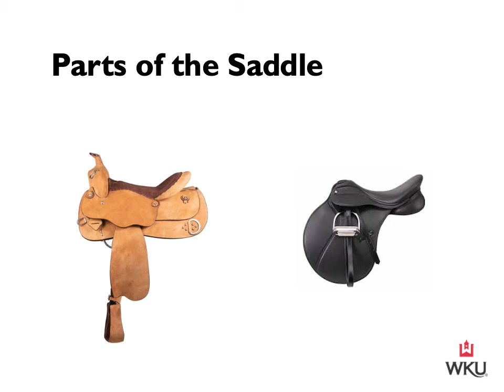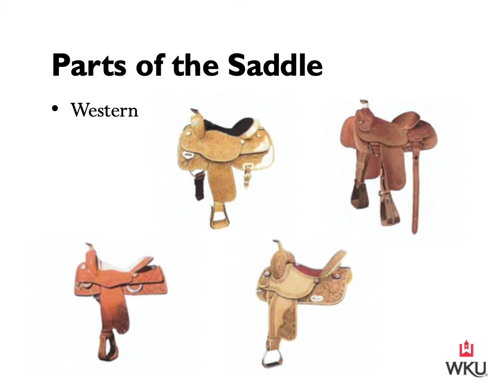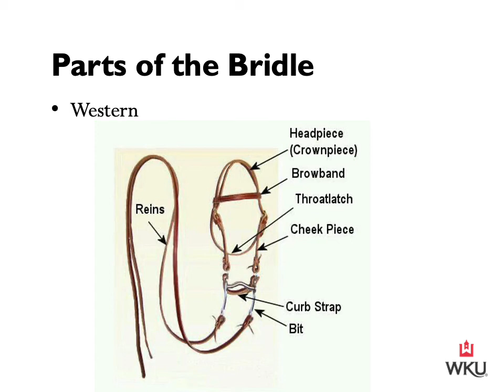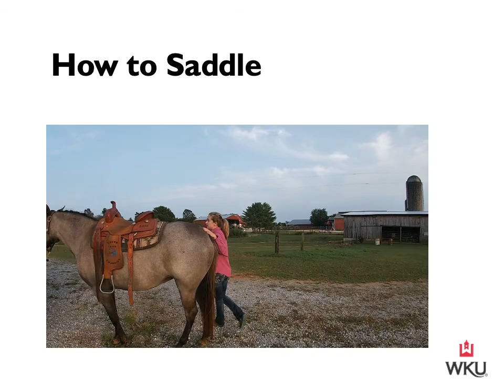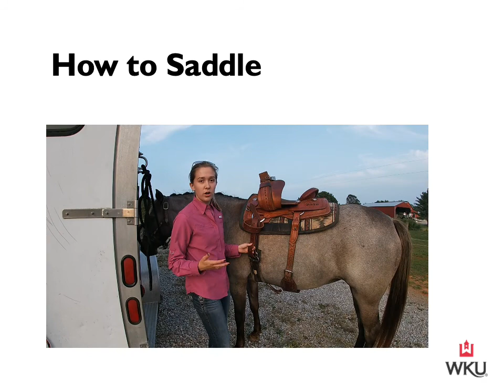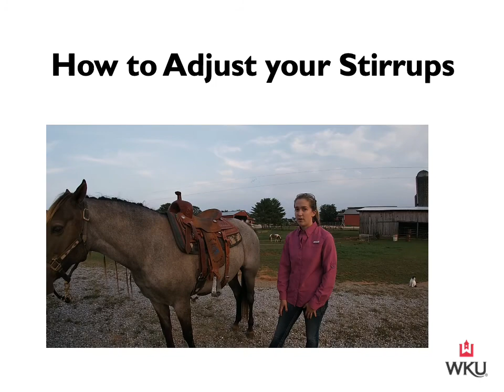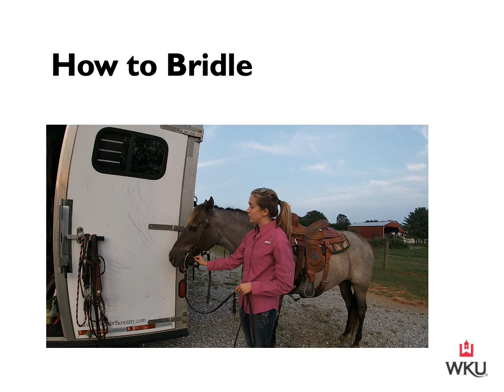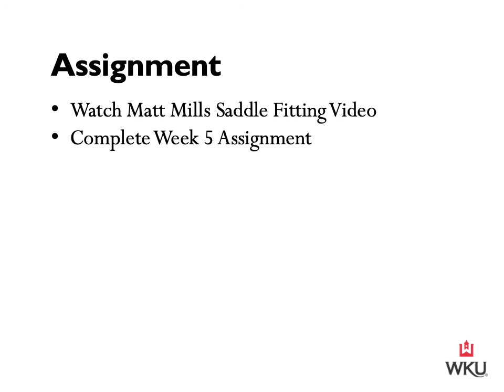Parts of the Saddle and Bridle- Spring 2021